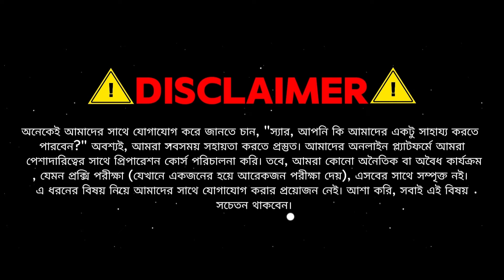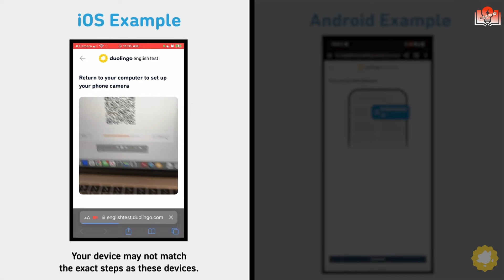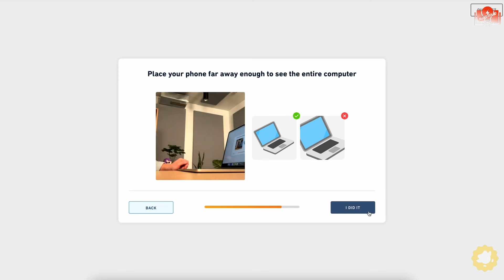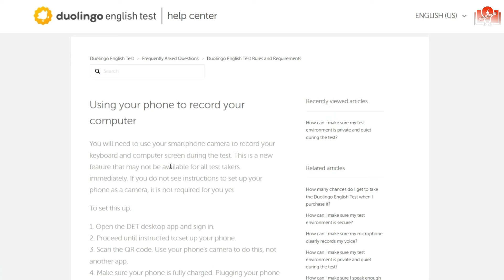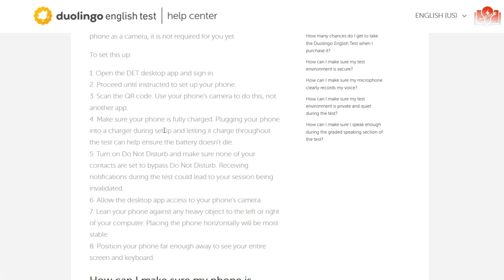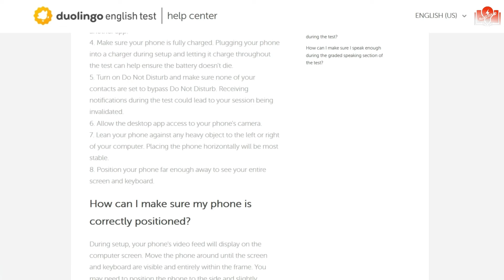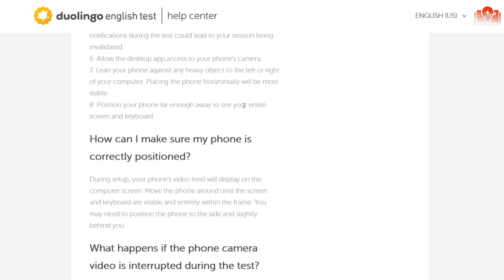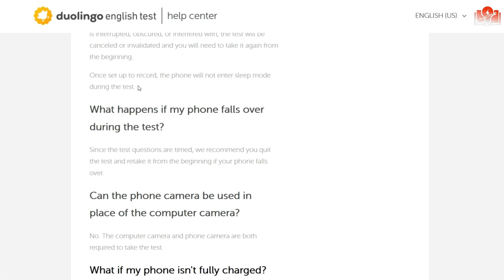Duolingo Test With Mobile Phone। Duolingo English Test এর নতুন পরিবর্তন । Duolingo Update 2024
আপনি যদি Duolingo_english_test এর Preparation নিয়ে থাকেন বা ভবিষ্যতে নিবেন বলে ইচ্ছে পোষণ করে থাকেন তবে নিশ্চিত থাকেন Channel টি আপনার জন্য Helpful হবে।Channel এর ভিডিওগুলো দেখলে আশা করি আপনার জন্য অনেক কাজে দিবে।
* Spoken English (Basic/Advanced/Professional)
* Writing English( Basic/Advanced/Professional)
* IELTS/TOEFL/DuoLingo/PTE.

আমার DuoLingo Preparation Course সম্পর্কে জানতে এই ব্লগ টি পড়ুন।।

আমি সবগুলো কোর্স অনলাইনে (Skype/Google Meet etc) করাচ্ছি, যদি বিদেশে বা দেশের দূরবর্তী স্থান থেকে কেও কোর্স করতে চান তবে যোগাযোগ করতে পারেন আমার সাথে।
Since 2015.
Masud Parvej Tipu
ESL & IELTS Coach.
Founder & Chairman
An Online English Learning School.